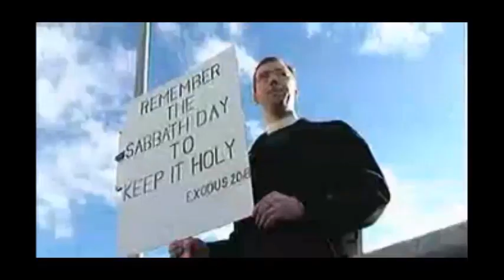BBC Weekend News with Jane Hill (Sunday 27th October 2002)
The opening and closing titles of BBC Weekend News hosted by Jane Hill with just under three months away before the BBC NEWS studio revealed in it's new set which might be due on Monday 20th January 2003.
Date of Broadcast:- Sunday 27th October 2002.
BREAKING NEWS STORY:- Five to six people killed, three to four children in very severe storms which have been swept across southern parts of UK, almost 90 mph have brought down trees, trains, cars, plane and ferry services all lead due to travel disruption.